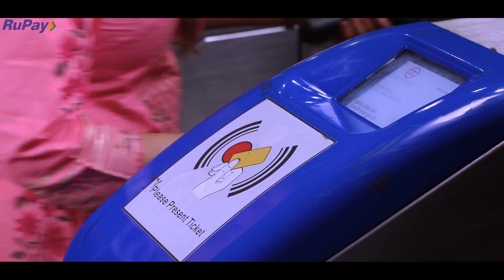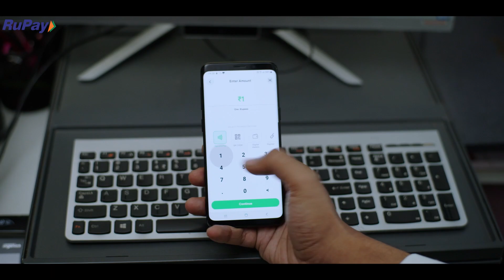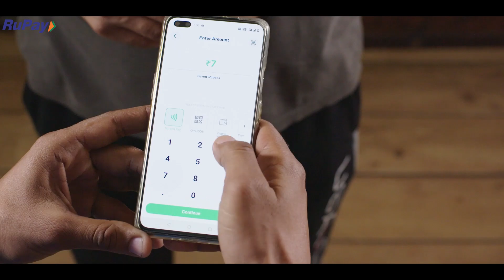RuPay Contactless card features | NPCI | Contactless Payment | Network free Payments